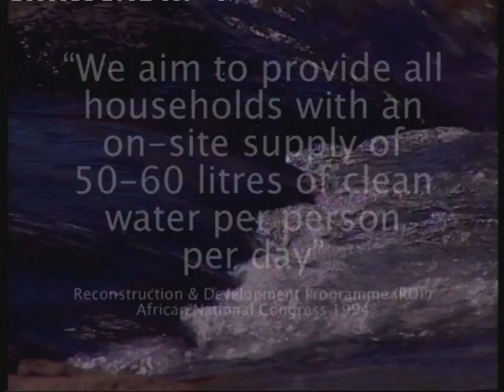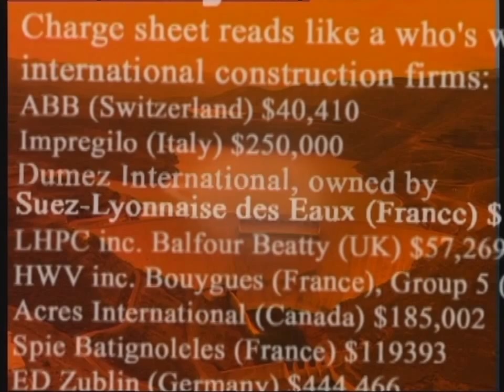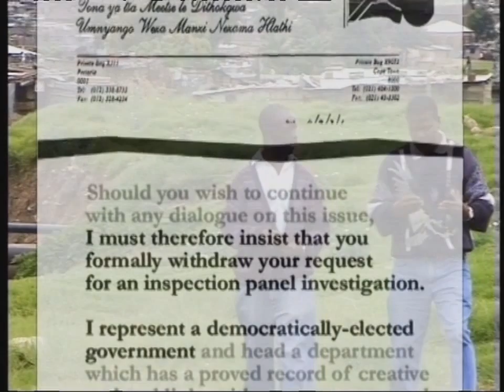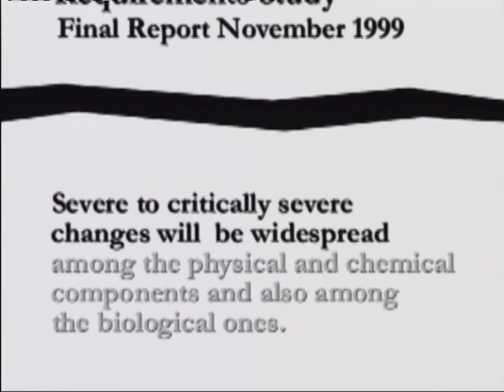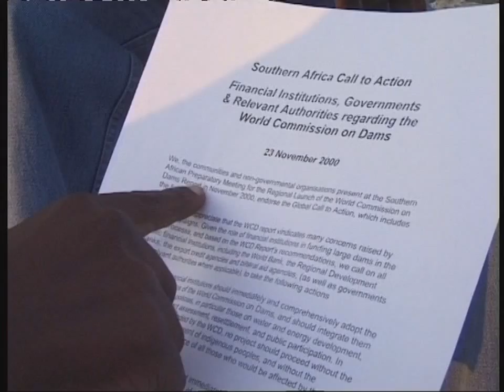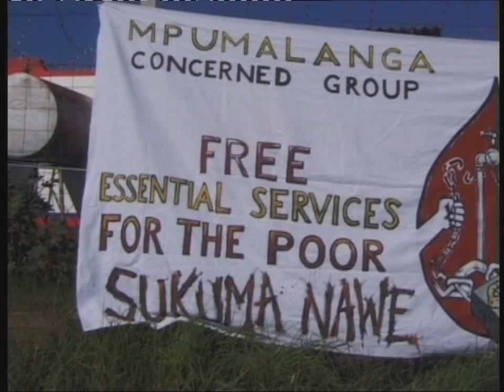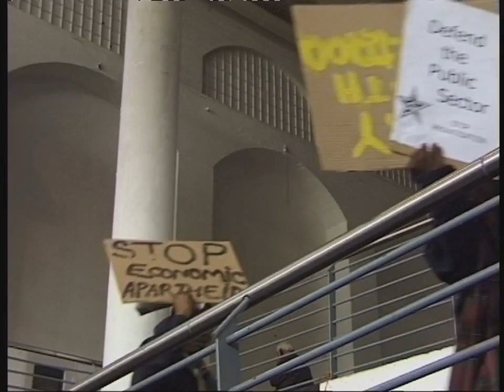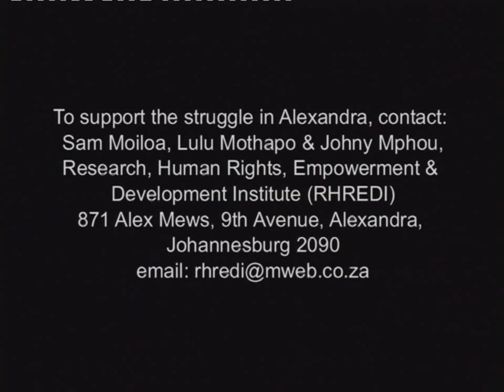WHITE GOLD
The Lesotho Highland Water Project includes some of Africa's largest dams. Conceived during Apartheid, this film questions whether it will really help alleviate Gauteng's water crisis.